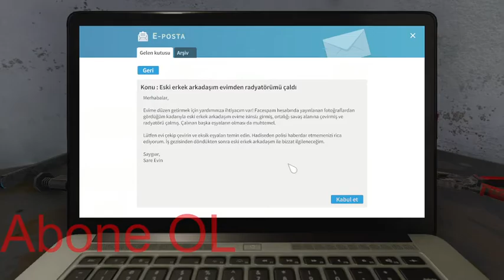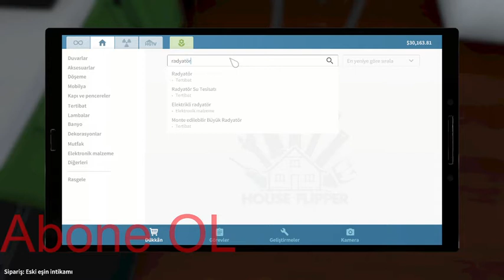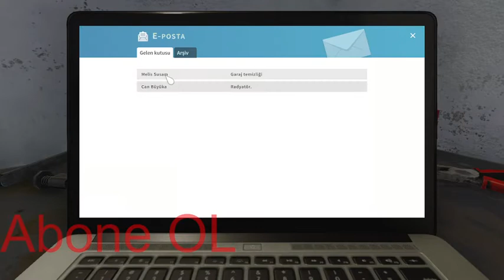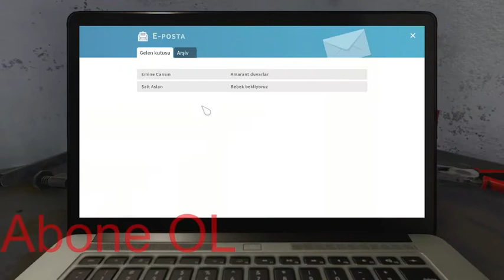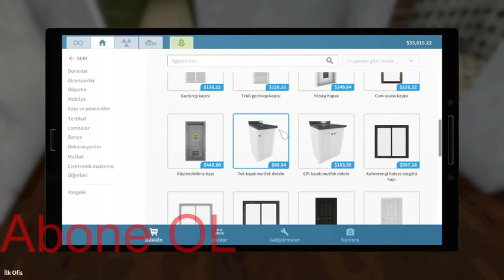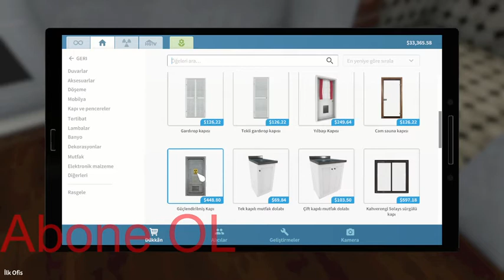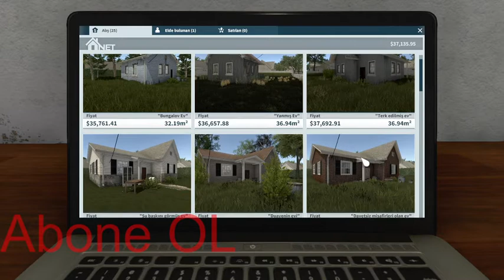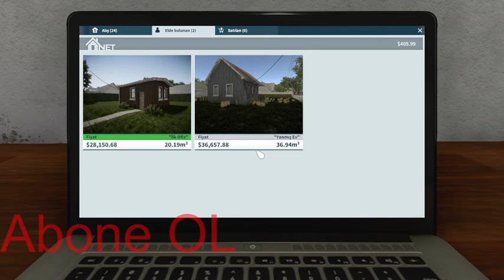Hause Flippır yorumları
valla dediğim gibi oynamak isteyenler oynasın ama güçlü ve güçlünün biraz daha altı olan bilgisayarlar kaldırabiliyor benim bilgisayar kaldırabiliyor ancak videoda çektiğim için oyunu oynarken biraz zorlandı ama maşşalah nazar değmesin bilgisayar iyi olduğu için gayet iyiydi bilmiyorum yine videonun kalitesi iyi oldu mu ama bence iyiydir neyse abone olup like atmayı dis like atarsanız yorumlara nelerin kötü olduğuna yazmayı unutmayın